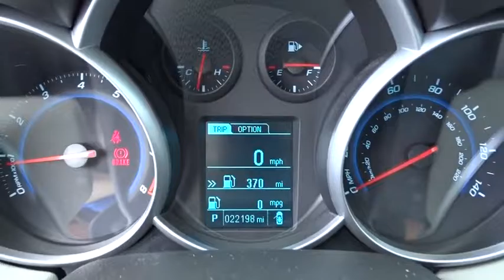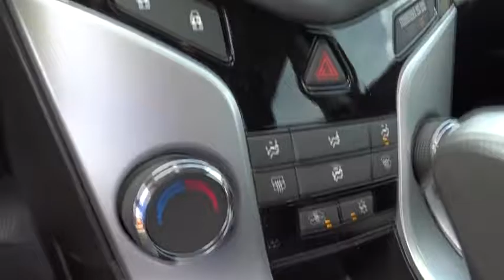2013 Chevrolet Cruze Fort Lauderdale, Plantation, Weston, West Palm Beach, Miami, FL U098233A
2013 Chevrolet Cruze
2013 Chevrolet Cruze LS Auto - Stock#: U098233A - VIN#: 1G1PA5SH6D7136585

Gunther VW
1680 South State Road 7

Meet our One Owner 2013 Chevrolet Cruze LS sedan with its elegant style and sporty stance, displayed in Autumn Metallic. Our Front Wheel Drive Cruze delivers 35mpg on the highway from its 1.8 Liter Turbo Charged 4 Cylinder that delivers an amazing 138hp. Tight rear suspension grabs the curves, and its quick shifting 6 Speed Automatic transmission keeps the thrill of the road in your hands.  Inside is a whole new world with features and gadgets everywhere. Our pictures show its design for the technologically discriminating driver, with Bluetooth, SAT, and an auxiliary jack providing access to friends, family, and music. Steering wheels controls keeping your eyes safely on the road.   LS trim includes the Enhanced Acoustic Package, blocking out unwanted road noise, and a plethora of safety features such as 10 air bags, steel cabin surround, and much more to make it one of the safest autos on the road. Give your family the security, performance, and affordability that come with owning Our Chevy Cruze.